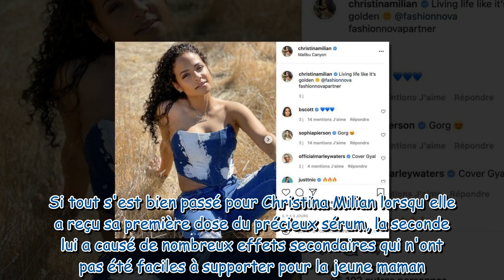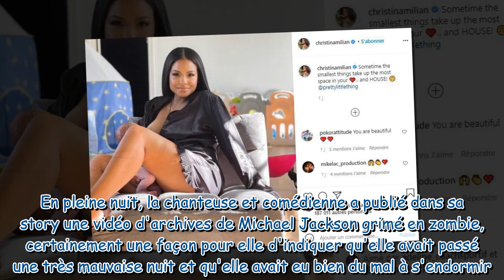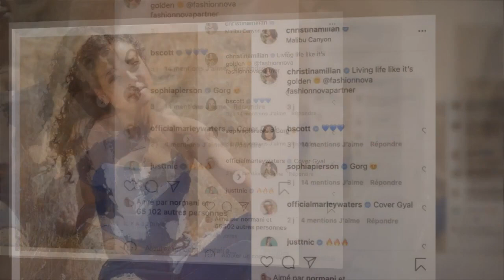Christina Milian vaccinée : ses effets secondaires nocturnes dignes d'un cauchemar